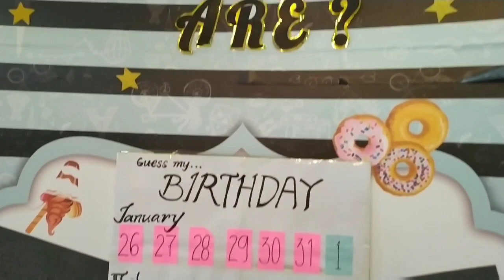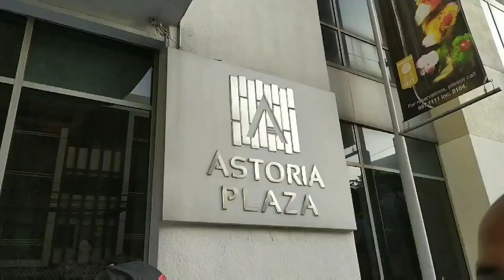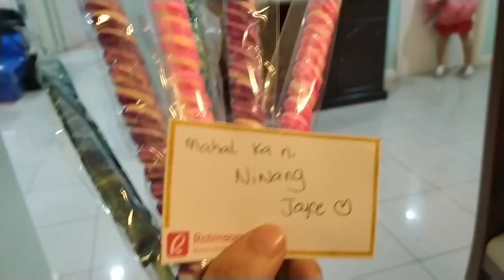Astoria Plaza Baby Shower (Shake your boooty)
Hello guys!!!

Samahan nyo ko sa lamon adventure!! Enjoy watching!!